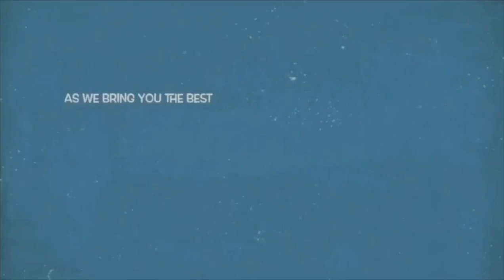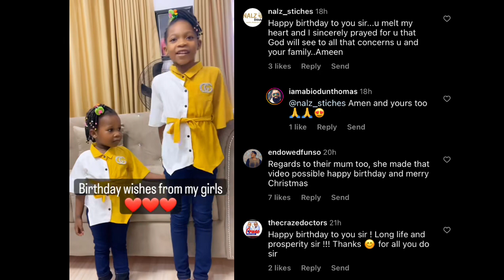After Accusing Her Husband Of Cheating, Actress Yewande Adekoya Surprise Many, Let Her Children ..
Popular Yoruba movie actress, Yewande Adekoya has stirred many reactions from fans as she allow her two daughter do this to their father amidst marriage break up saga.